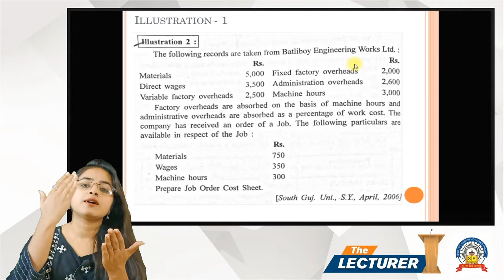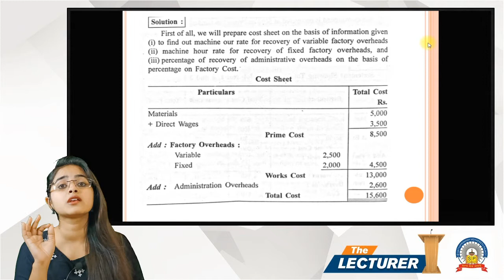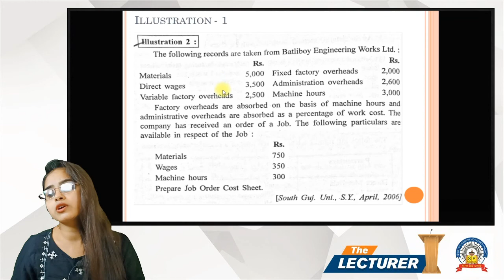Bcom Sem-4 Sub: Cost Accounting - 2 Chap.: Job & Batch Costing Topic: Illustration - 1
Hi All,